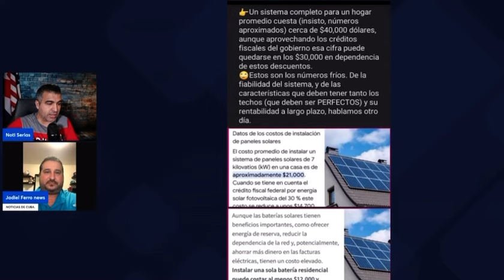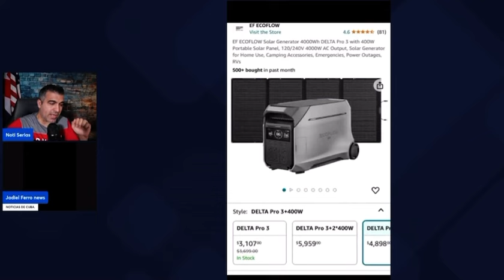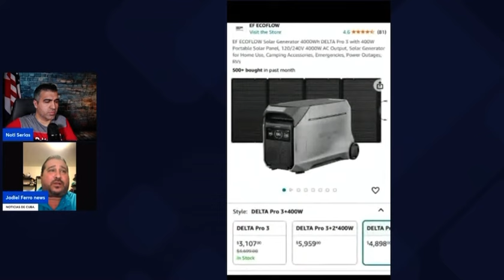Primer Cubano En Instalar Paneles Solares en Su Casa en Cuba..No Vale La Pena,No Alcanza Para Nada